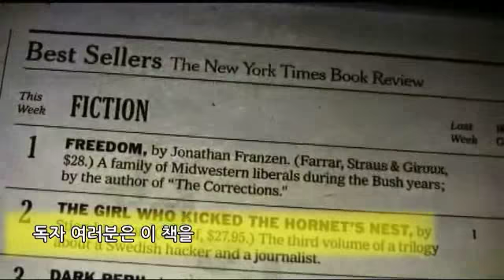조너선 프랜즌 '자유' 북트레일러1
2010 전 세계를 감동시킨 최고의 문학 "당신이 원하는 자유는 무엇인가"
한 여자의 욕망과 방황, 한 남자의 진실한 사랑...
이 시대의 사랑과 결혼, 진정한 자유의 갈망과 책임을 그린 단 한 권의 위대한 소설